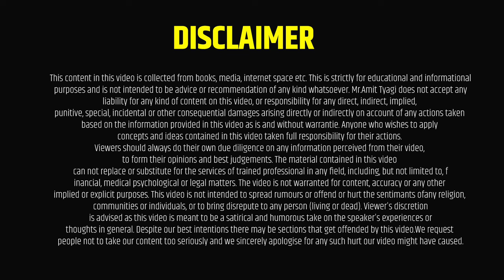How to convince customer for lic policy | How to convince customer in telecalling | By: Amit Tyagi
Topic Coverd,
how to convince customer in sales
how to impress a client in first meeting
how to impress a customer in marketing
how to impress client in first call
how to convince customer in telecalling
how to convince customer for lic policy
how to convince customer
how to convince customers over phone
how to convince to customer
how to convince customer to buy
how to convince client for investment
how to convince client on call
how to convince customer in sales on phone
how to talk to customers in sales
how to talk to customers on the phone
how to talk clients on phone
how to speak to a customer over the phone
insurance ke liye customer se kaise baat kare
life insurance ke liye customer se kaise baat kare
insurance ke liye customer ko kaise convince karen
insurance kaise sale kare
insurance ke liye call kaise kare